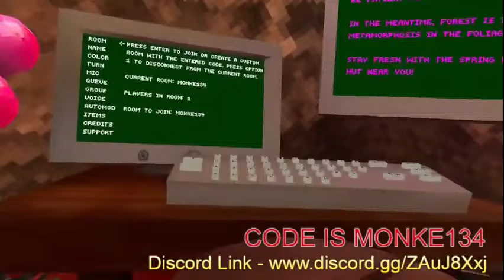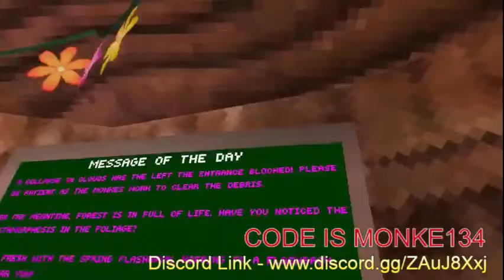Live Gorilla Tag update Come Join!